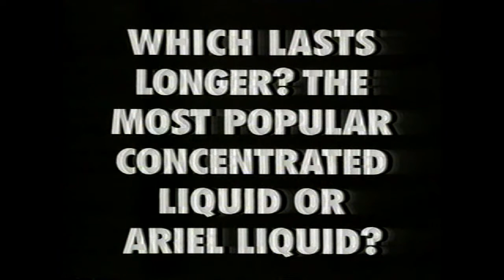Sky One Ads - Sunday 9th February 1992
Taped during WWF Saturday Night's Main Event on Sky One Sunday 9th February 1992

0:04 - Totally Hidden Camera
0:20 - Lunn Poly
0:30 - Panadol Extra
0:39 - Tetley Sleeping Beauty
1:10 - Ariel Liquid
1:50 - Granada Television Rental
2:20 - Castlemaine Lager
2:50 - Mountains of the Moon
3:05 - Sky Sports Cricket World Cup
4:05 - North and South Book II